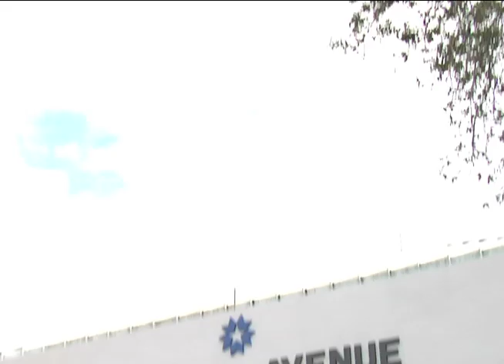Broward Health 7th Avenue Recruitment Video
Broward Health employee videos from Jobing.com, a local recruitment website.